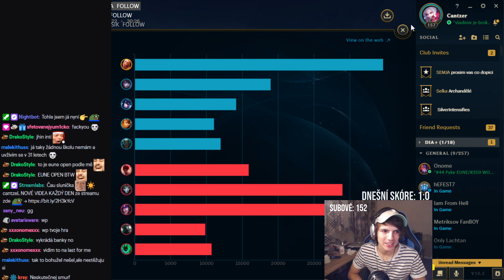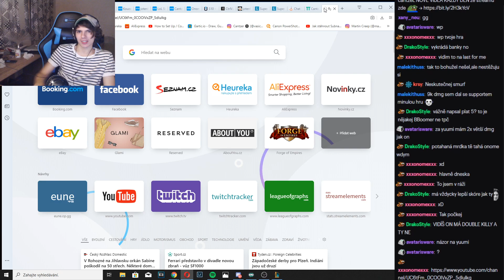RIOT MI Z GARÁŽE ZASE KAZÍ HRU! | Cantzer League of Legends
Čusan, odebírej a lajkuj pokud sis užil video prosím chlapáku, Díky!

Edit: Já :)